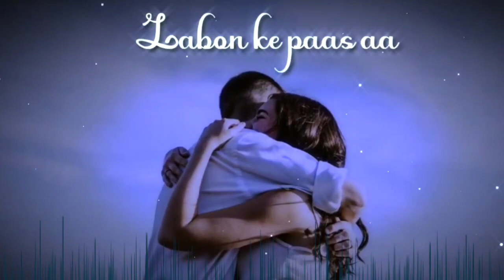Saanson Ko (From "Zid")||Sharib Toshi, Arijit Singh||what's up status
Saanson Ko (From "Zid")
Sharib Toshi, Arijit Singh
Kaushik-Akash-Guddu (KAG) for JAM8,Kaise hai ye duriya||what's up status||,DIL ROYI JAYE
ARIJIT SINGH,MAIN DHOONDNE KO ZAMAANE MEIN
ARIJIT SINGH